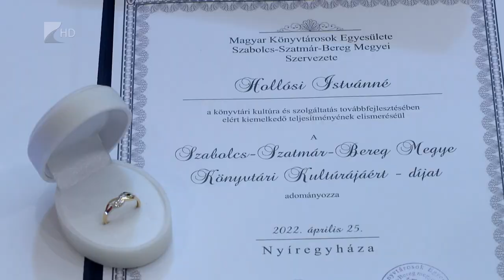50 éves jubileum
A Könyvtárosok Világnapja alkalmából tartott ünnepi taggyűlést a Magyar Könyvtárosok Egyesületének megyei szervezete. Az 50 éves jubileumi eseményen kitüntetéseket is átadtak. Idén Nagy László nyugalmazott könyvtárigazgató, valamint Hollósi Istvánné, a kállósemjéni könyvtár vezetője vehettek át szakmai elismerést.